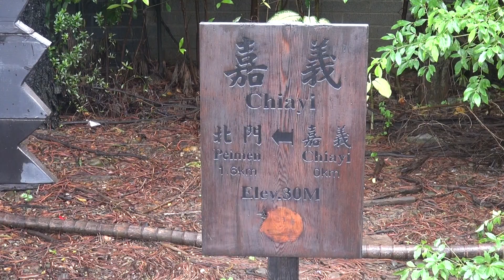2013.8.23 臺鐵 嘉義車站 阿里山森林鐵道 月台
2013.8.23  臺鐵 嘉義車站 阿里山森林鐵道 月台